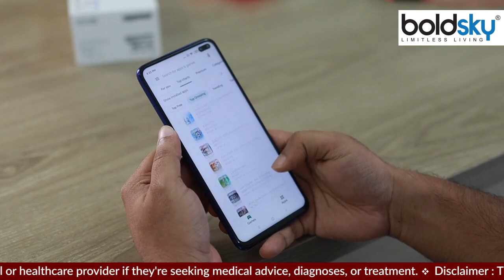नोमोफोबिया क्या है । नोमोफोबिया क्या होता है। Boldsky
आज के दौर में स्मार्टफोन हर किसी की ऐसी जरूरत बन गई है कि उससे दूर होने की सोचते ही घबराहट होने लगती है. सुबह आंख खुलने के साथ रात को जब तक नींद नहीं आती है तब तक मोबाइल फोन का इस्तेमाल जारी रहता है. यही वजह है स्मार्टफोन के इस्तेमाल के चलते लोगों को कई बीमारी का भी सामना करना पड़ रहा है. आइए जानते हैं क्या ये:-

In today's era, the smartphone has become such a need of everyone that thinking of being away from it, panic starts. With the opening of the eyes in the morning, the use of mobile phone continues till the time sleep does not come at night. This is the reason that people are also facing many diseases due to the use of smartphones. Let's know whether this